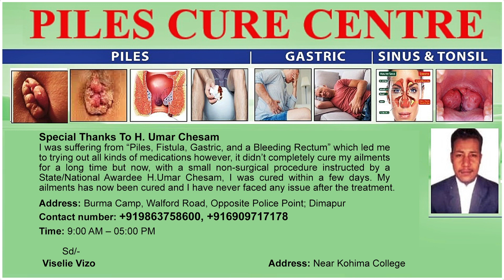NSF URGES NAGALAND GOVT TO FILL IN VACANT POST IN NPSC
Taking note of the non-appointment of a new chairman and members to the Nagaland Public Service Commission (NPSC), Naga Students’ Federation (NSF) on Tuesday urged the state government to ensure that appointments to the vacant posts are made at the earliest. The NSF stated that the NPSC has been ‘paralysed’ after the last NPSC chairman retired on November 20, 2021 and three other members superannuated thereafter